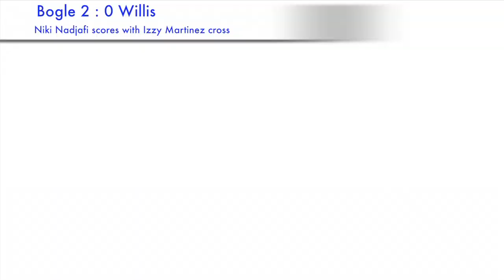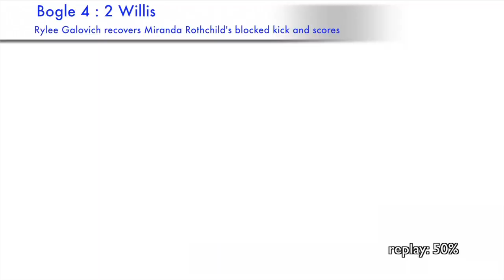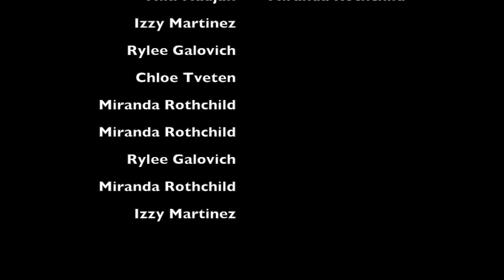Bogle G7 2013 11 18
Bogle girls 7th grade vs Willis Jr HIgh 7th grade.  Played November 18, 2013 at Willis in Chandler, AZ.  Bogle would win 10-3 on goals by Charlie Foster, Izzy Martinez (2), Rylee Galovich(2), Miranda Rothchild (3), and Chloe Tveten